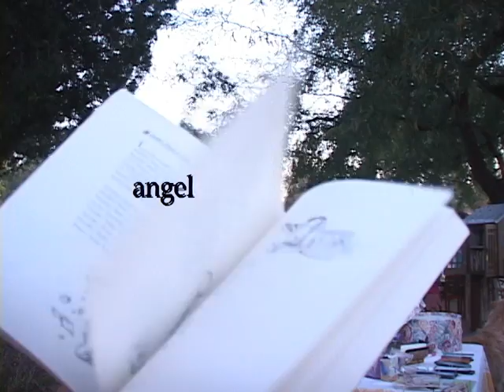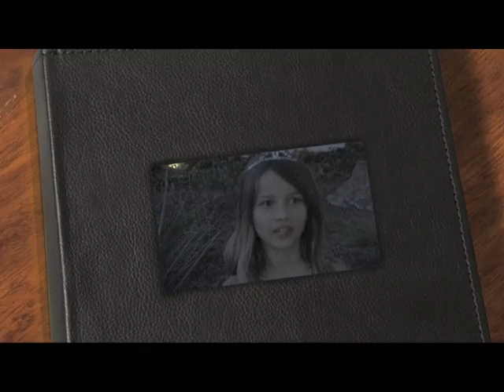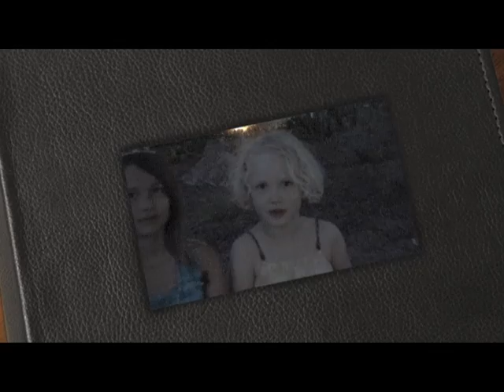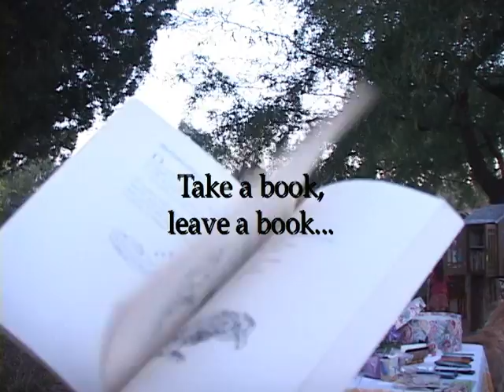Little Free Library Tucson, AZ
This Little Free Library is located on the Southeast corner of Justin Lane and Lester St., in Tucson, AZ. Leave a book, Take a book for free.